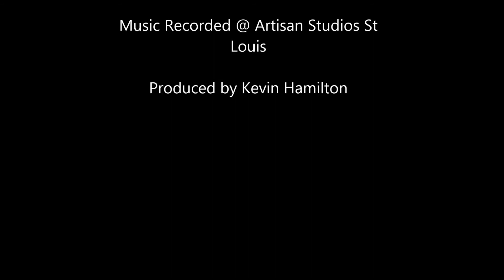Drums, Jack T. Perry , Run Jupiter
Drummer Jack T. Perry has performed in many states in the US and many Overseas Countries. Signed to major record labels that are no longer , a working drummer in clubs on the East Coast With The Jan Michael Fields Band..As a Studio Musician Run Jupiter is a Project he has just finished with Marc Jackson a long time music partner and is Unsigned but getting air play overseas.. Google Jack T. Perry on Drums and follow him on Sound Cloud for free downloads at this Also CD Baby for Run Jupiter free downloads of the new Album if you like this sound Track.. Thanks...